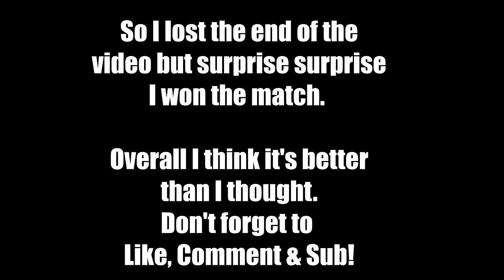Not Really Chess but Pretty Good - Auto Chess - AppCast #35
Ads for this game were unavoidable for me for the past 2 weeks so I downloaded Auto Chess to see if the game was worth anything.
Read my webcomic for FREE!!